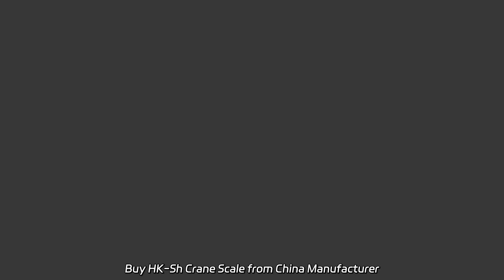Buy HK-Sh Crane Scale from China Manufacturer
Buy HK-Sh Crane Scale from China Manufacturer Wholesale high-quality hot sale folding arm crane elevator truck mounted crane hydraulic crane 4 ton crane from our factory. We offer reliable and efficient products.